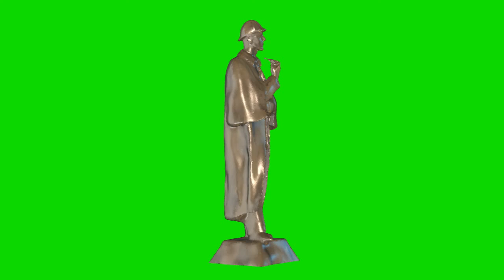Sherlock Holmes statue iron chroma